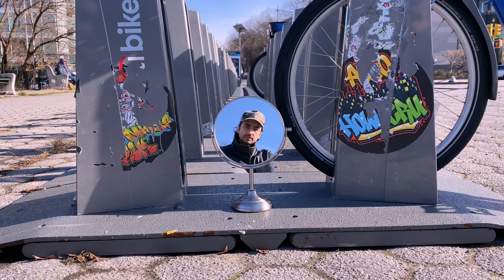Helenor - Tattoo (Official Video)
"Tattoo" out now via Mtn Laurel Recording Co.
Music video produced/edited by David DiAngelis

Lyrics:
You can't take it back
I gave you a tattoo
on that floor
and you can't take it back
on that floor

I picked you up
We packed into
The Chevy was
A rusted baby blue

Screamin’ a song
Till’ we spilled out
Your father’s not home
You got keys to his house

on that floor
on that floor

The kitchen floor
we piled in
This type of game
I want to win

I drag the pen
across your skin
I’ve never loved
something permanent

And Jhai brought a stranger
on that day
She wanted one too
and it felt so strange

It was the first time
holding that machine
I’m sure she’ll remember me

Lucy I’m not dead
I’m not alive
I’m not even close to it

Darlin’ we just met
and then you left
forever
upon your side

on that floor

on that floor

on that floor

on that floor

on that floor

on that floor

on that floor

Additional Synth by: Halsey Philip Harkins
Additional vocals by: Claire Whall, Halsey Philip Harkins and Maggie Denning
Additional engineering by: Halsey Philip Harkins, Jhainish Sinnatamby and Johnny Simon Jr.
Mixed by: Jhainish Sinnatamby
Mastered by: Josh Bonati